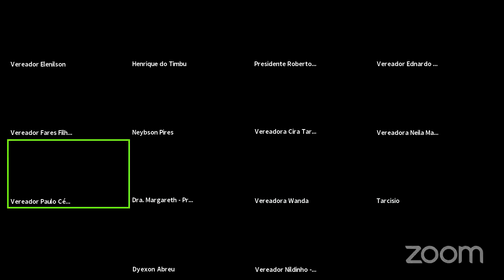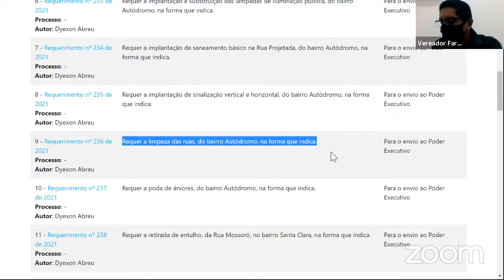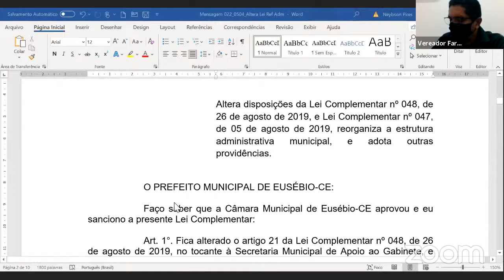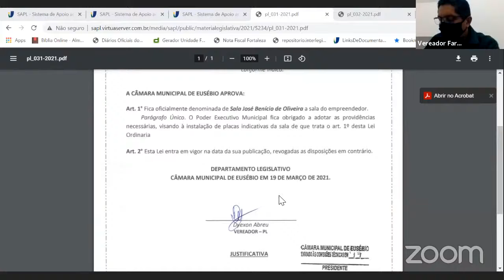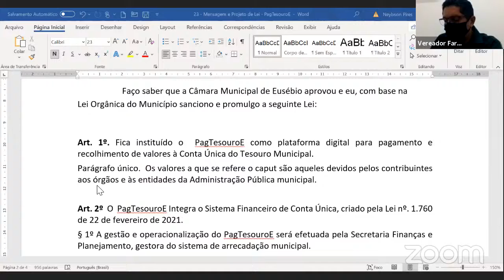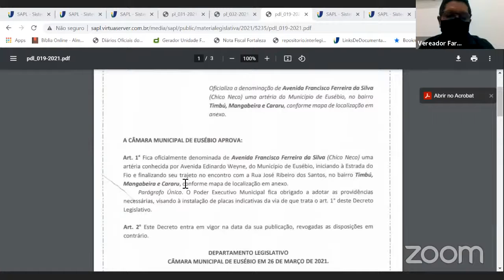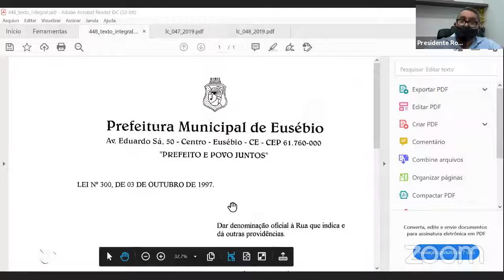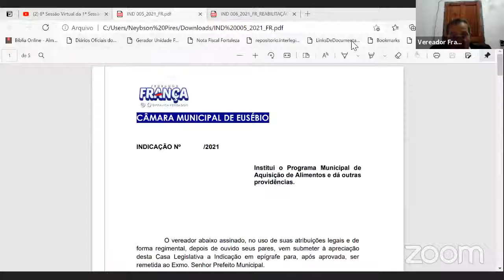8ª Sessão Virtual da 1ª Sessão Legislativa da 9ª Legislatura